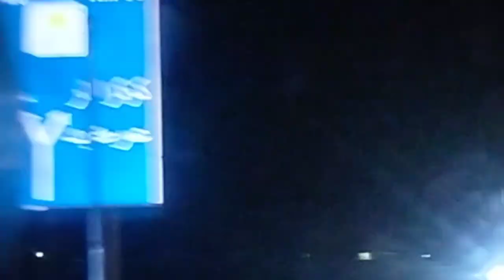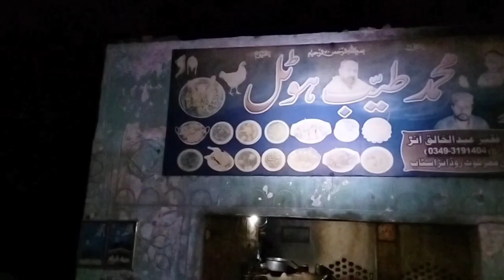Karhai khany gaye | Mir sher muhammad Talpur ka historical kam | Mirpurkhas| Vlog | javed umrani adv